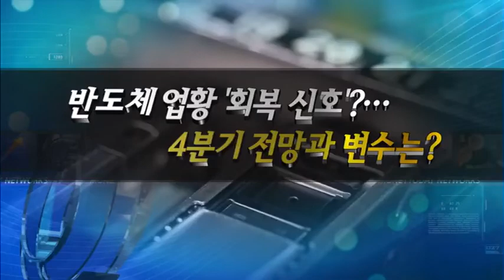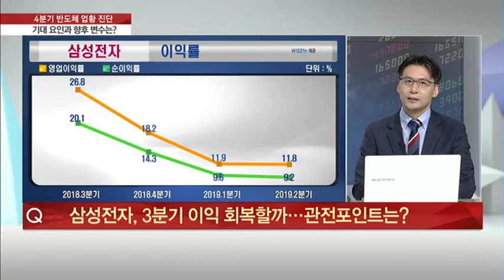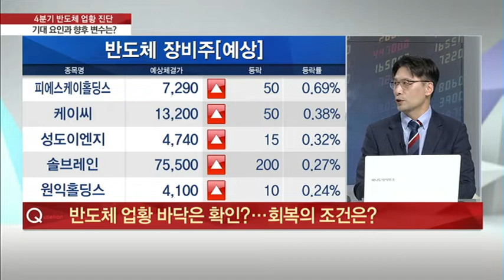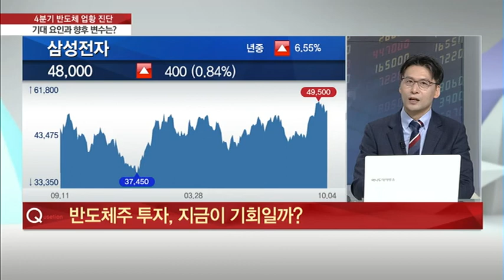[집중 분석] '日 규제 3개월' 반도체 업황은 지금이 바닥? - 이주완 /(증시, 증권)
10/07 출발! 마켓온 2부

* 반도체 수출 부진은 여전…추가 감소 불가피?
* 日 규제 3개월…피해보단 '국산화 결실' 효과?